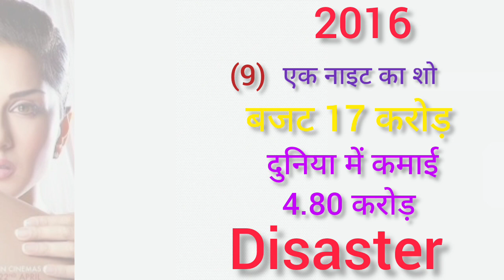सनी लियोन ऑल मूवी लिस्ट फ्लॉप या हिट|Sunny Leone Sunny Leone